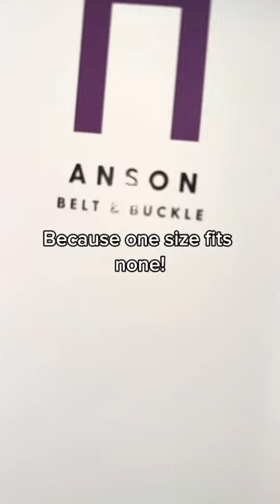Because one size fits none! Select XL Straps up to 65 inches in lenth also available!